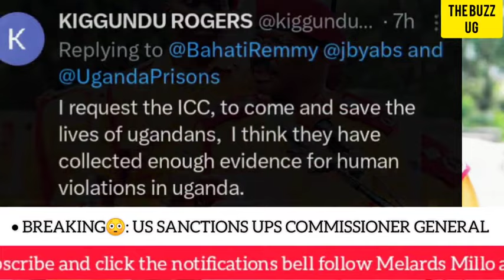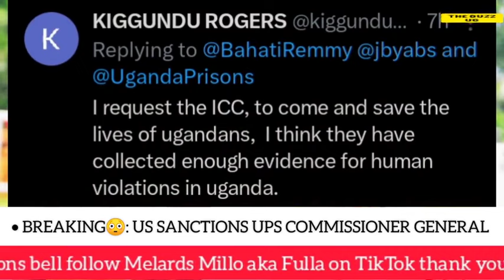TROUBLE😳: US roars again! M7's top official sanctioned😳 Family members banned into US..